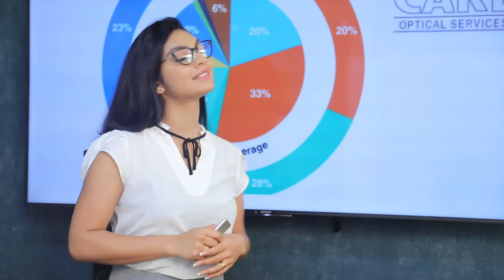කොරෝනා නෑ කියන මිනිස්සු හොදයි කැන්ටිම් පාලනය කරන්න | Breaking.lk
කොරෝනා නෑ කියන මිනිස්සු හොදයි කැන්ටිම් පාලනය කරන්න